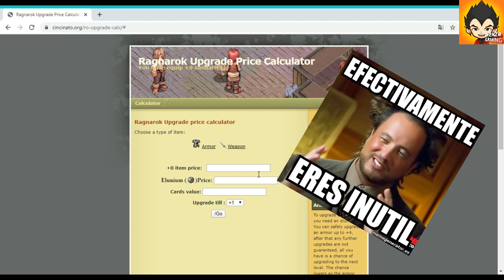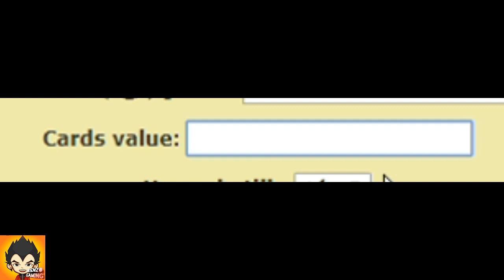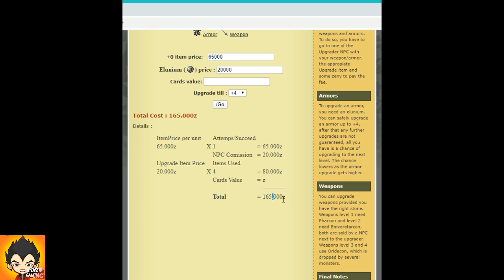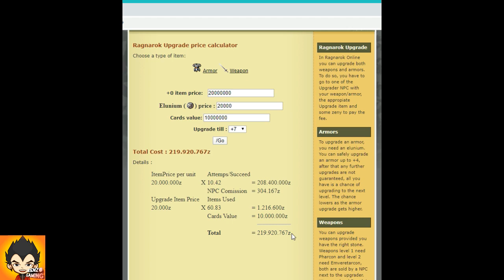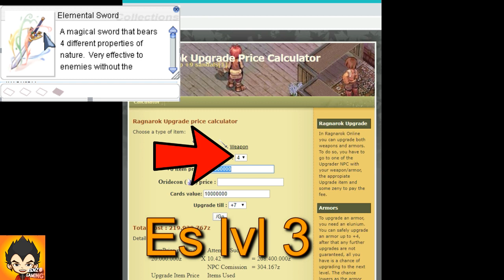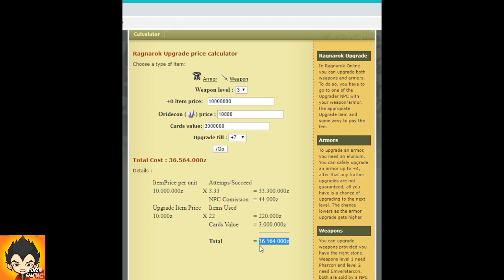Ragnarok - Explicación - ¿Cuánto vendo/compro un ítem refinado?